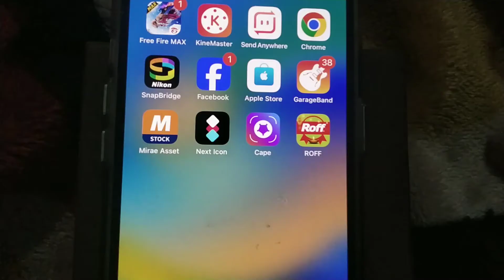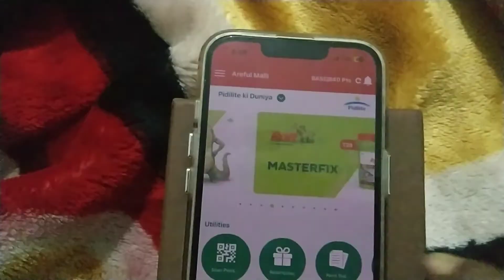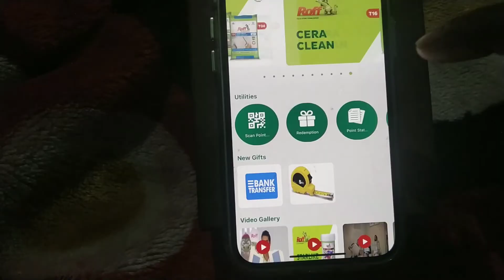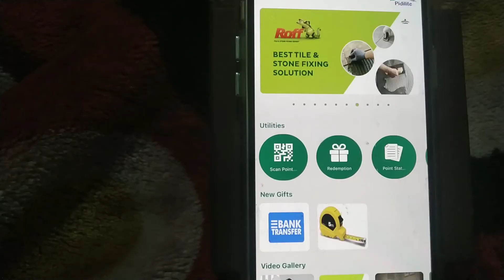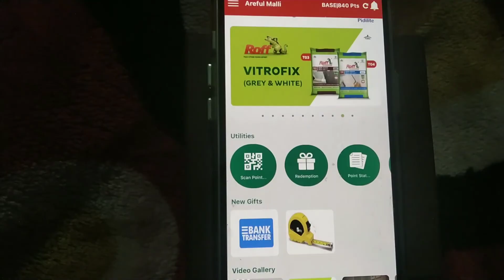How To Creat Roff Champs Account || Roff Champ Account Kaise Banaye || Roff Champ App in Hindi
Redeem Karwana hai to msg kare 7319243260

roff account
weber champion registration kaise kare
weber rewards app kaise use kare
rtc registration
k2 sathi app kaise chalaye

roff point redeem
Roff champ

roff account

roff from date to date submit date

roff from date to date summit date

roff tile cleaner

roff cera clean how to use

roffle

roff tile cleaner in tamil

roff tile cleaner how to use